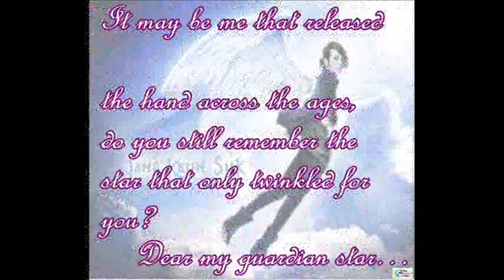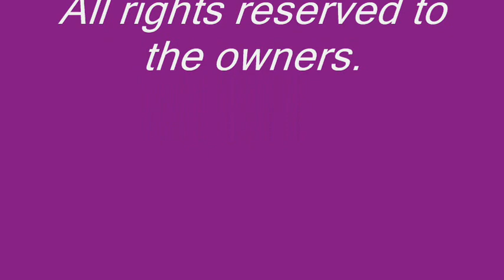Spanish Subtittles Guardian Star with JKS narration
Esta es mi interpretacion en español de la traduccion al ingles de : tenshi_akuma
cr to jangkeunsukforever.